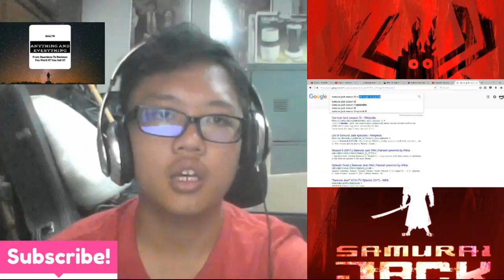The Final Countdown(Samurai Jack Finale){WALTR Originals}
WALTROriginals We countdown to the finale of Samurai Jack and I try to find any information at all about the finale episode and how long it's gonna be. Pure dedication from me.
But I didn't find anything.